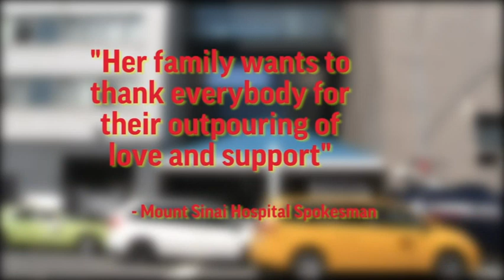Officials: Joan Rivers Rushed to Hospital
Police officials say comedian Joan Rivers was rushed in cardiac arrest from a doctor's office to Mount Sinai hospital in New York on Thursday morning. (Aug. 28)